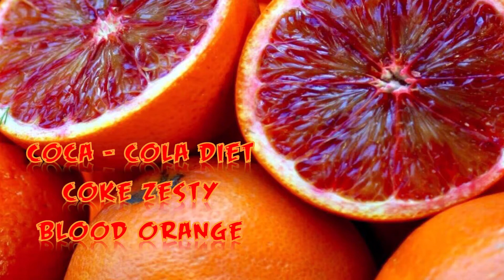Fat bastard reviews: Coca - Cola Diet Coke Zesty Blood Orange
It took me years to track down… and years to publish… was blood orange diet coke any good?